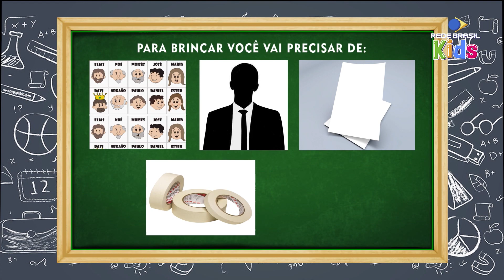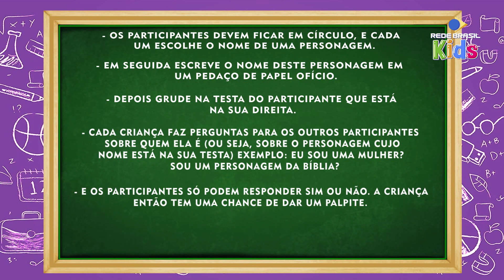Brinquedos e Brincadeiras | Quem Sou Eu | Rede Brasil Kids